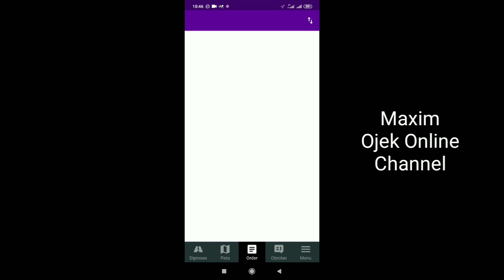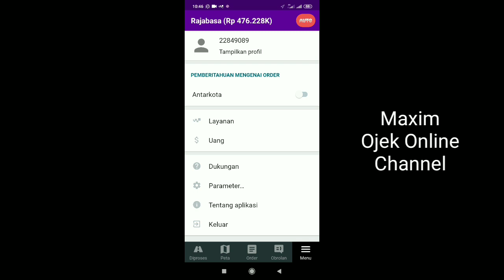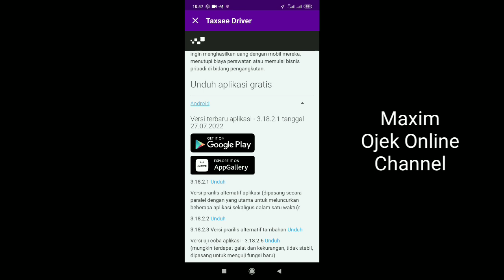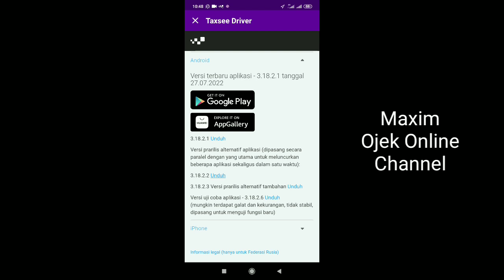Maxim Hijau Apk..!!! Taxsee Driver Hijau Versi 3.18.2.2 ~ Cara Download..!! Maxim Ojek Online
Halo semua, di video kali ini saya akan berbagi tentang maxim hijau ya. jadi maxim hijau merupakan salah satu varian dari Aplikasi maxim atau taxsee driver. nah, seperti apa taxsee driver hijau ini dan bagaimana cara download nya...
langsung aja simak videonya berikut ini ya...

salam...